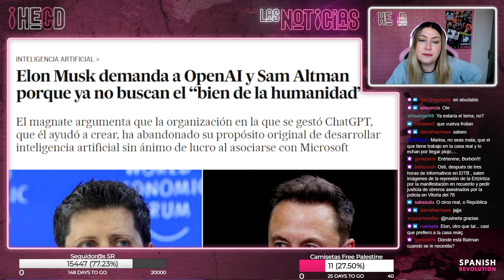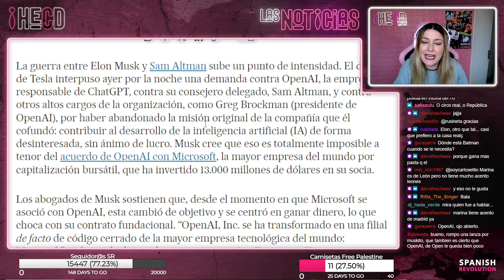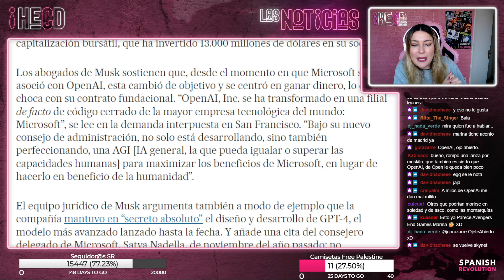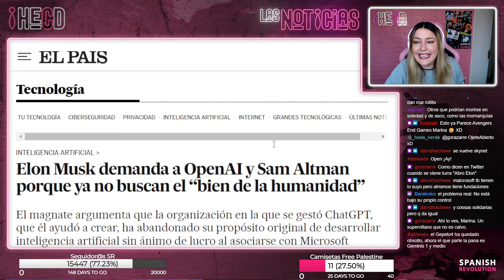¡Tememos salvador! Elon Musk preocupado "por el bien de la humanidad" - HECD 382, con Marina Lobo